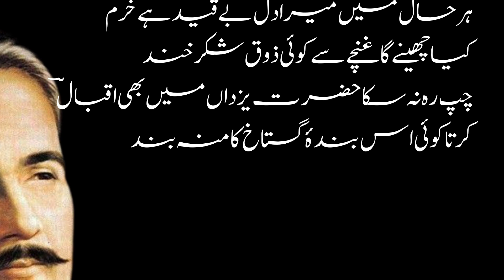Ya Rab! Ye Jahan-e-Guzran Khoob Hai | Allama Iqbal, Bal-e-Jibril-018 | Iqbal Best Poetry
Ya Rab ! Ye Jahan-e-Guzran Khoob Hai Lekin  ,Allama Iqbal, Bal-e-Jibril-018
یا رب یہ جہان گزراں خوب ہے لیکن
کیوں خوار ہیں مردان صفا کیش و ہنر مند
گو اس کی خدائی میں مہاجن کا بھی ہے ہاتھ
دنیا تو سمجھتی ہے فرنگی کو خداوند
تو برگ گیا ہے نہ وہی اہل خرد را
او کشت گل و لالہ بہ بخشد بہ خرے چند
حاضر ہیں کلیسا میں کباب و مئے گلگوں
مسجد میں دھرا کیا ہے بجز موعظہ و پند
احکام ترے حق ہیں مگر اپنے مفسر
تاویل سے قرآں کو بنا سکتے ہیں پازند ]
فردوس جو تیرا ہے کسی نے نہیں دیکھا
افرنگ کا ہر قریہ ہے فردوس کی مانند
مدت سے ہے آوارۂ افلاک مرا فکر
کر دے اسے اب چاند کے غاروں میں نظر بند
فطرت نے مجھے بخشے ہیں جوہر ملکوتی
خاکی ہوں مگر خاک سے رکھتا نہیں پیوند
درویش خدا مست نہ شرقی ہے، نہ غربی
گھر میرا نہ دلی نہ صفاہاں نہ سمرقند
کہتا ہوں وہی بات سمجھتا ہوں جسے حق
نے آبلۂ مسجد ہوں نہ تہذیب کا فرزند
اپنے بھی خفا مجھ سے ہیں بیگانے بھی نا خوش
میں زہر ہلاہل کو کبھی کہہ نہ سکا قند
مشکل ہے اک بندۂ حق بین و حق اندیش
خاشاک کے تودے کو کہے کوہ دماوند
ہوں آتش نمرود کے شعلوں میں بھی خاموش
میں بندۂ مومن ہوں نہیں دانۂ اسپند
پر سوز نظر باز و نکوبین و کم آرزو
آزاد و گرفتار و تہی کیسہ و خورسند
ہر حال میں میرا دل بے قید ہے خرم
کیا چھینے گا غنچے سے کوئی ذوق شکرخند
چپ رہ نہ سکا حضرت یزداں میں بھی اقبالؔ

کرتا کوئی اس بندۂ گستاخ کا منہ بند